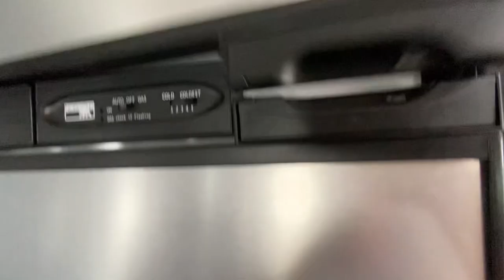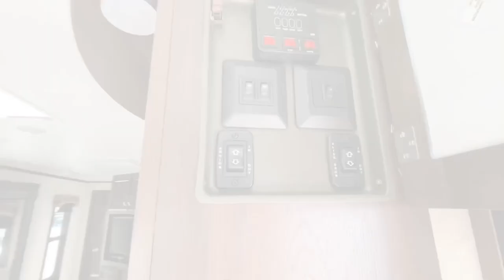30 AMP, REAR LIVING TRAVEL TRAILER, COUPLES COACH - 2018 Jayco Jay Flight 28RLS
30 AMP, REAR LIVING TRAVEL TRAILER, COUPLES COACH - 2018 Jayco Jay Flight 28RLS - *** Price Includes Prep *** - National Shipping Available

The 2018 Jay Flight travel trailer offers a comfortable ambiance on the road—so you and your family can focus on your adventures.

STANDARD EXTERIOR EQUIPMENT
I-class cambered structural steel I-beams
Fully integrated A-frame
5⁄8-inch tongue-and-groove plywood floor decking
Magnum Truss Roof System with seamless DiFlex II material
2-sided, reflective foil insulation in flush-floor slideout room floors
Large exterior downspouts
30-inch x 72-inch main entrance door
Entrance doors and baggage doors all keyed alike
Radial tires with galvanized-steel, impact-resistant wheel wells
30-amp service
Power awning with LED light and integrated speakers
Pull-out camp kitchen (24RBS, 28BHS)
Outside kitchen (standard in 29BHDB, 32BHDS, 32TSBH and 33RBTS; optional in 31QBDS)
Utility lighting system
Front diamond plate
Stabilizer jacks with sand pads (4)

STANDARD INTERIOR EQUIPMENT
81-inch ceiling height
Wardrobe/pantry storage
Coat hook by entry door (select models)
3-burner range with 9,000-BTU SuperBurner and piezo igniter
Range hood
Decorative dinette and slideout room lighting (SuperSlide models)
Brushed nickel faucets
Vented kitchen window
Hidden-switch command/charging center
Backup/security camera prep
J-Steel jackknife sofa
Sofa with folding bunk (33RBTS)
Diamondflor® vinyl flooring
Shaw® residential-grade carpet (select models)
Vented windows in slideout room end walls (SuperSlide models)
Pleated window shades
Glass shower door (select models)
Shower curtain with curved shower track (select models)
Queen Simmons® mattress
Residential-height plywood bed platforms
Main bed struts
300-pound-rated bunk beds (select models)
600-pound-rated bunk beds (double bunks)
Privacy curtains in bunk areas (select models)
Vented bunk windows (select models)
4-inch-thick bunk mats (select models)
Wooden bedroom doors (select models)
Smoke-glass cabinet inserts
LED accent lighting in kitchen
Up/down style dinette table (main booth dinette only)